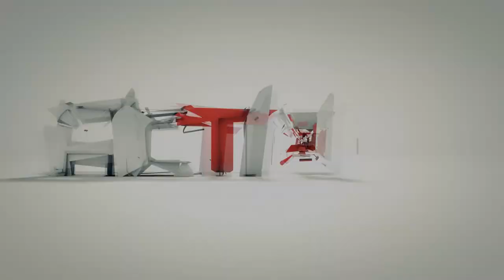BFBC2 | No Scope Galore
Mirillis Action! - Bezkonkurencyjne nagrywanie gier, wideo i pulpitu!
Nagrywa wszystko co widzisz i słyszysz na komputerze: gry, pulpit, wybrany fragment pulpitu, aplikacje, wideo ze stron internetowych, muzykę...
Bezkonkurencyjnie niskie obciążenie komputera podczas nagrywania.

-Najpłynniejsze nagrywanie pulpitu i gier w historii PC!
-Błyskawiczne eksportowanie nagrań ze sprzętową akceleracją NVIDIA® CUDA i Intel® Quick Sync Video do YouTube™, Facebooka i popularnych urządzeń (tablety, smartphone'y, konsole i inne).
-Możliwość dodawania własnych komentarzy do nagrań

W imieniu całego klanu EVO,dziękujemy firmie Mirillis !